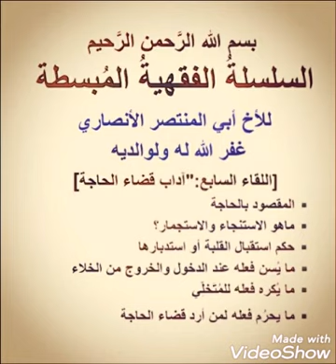السلسلة الفقهية المبسطة اللقاء رقم (7) آداب قضاء الحاجة لأبي المنتصر وفقه الله وسدده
ويشمل هذا اللقاء مايلي:"
1_ المقصود بالحاجة
2_ ما هو الاستنجاء والاستجمار
3_حكم استقبال القبلة واستدبارها
4_ما يسن فعله عند الدخول والخروج من الخلاء
5_ ما يكره فعله للمتخلي
6_ ما يحرم فعله لمن اراد قضاء الحاجة